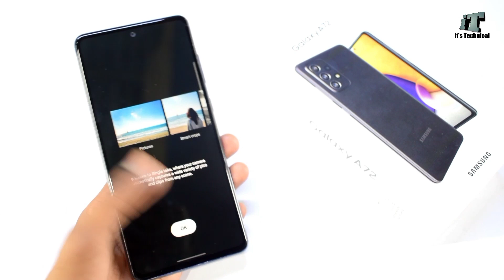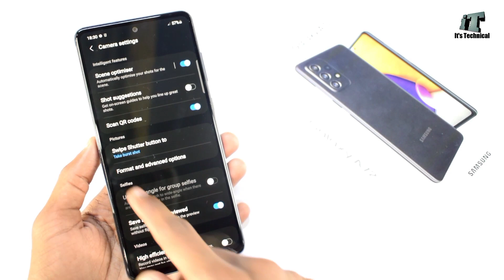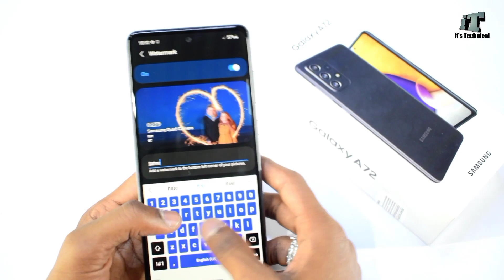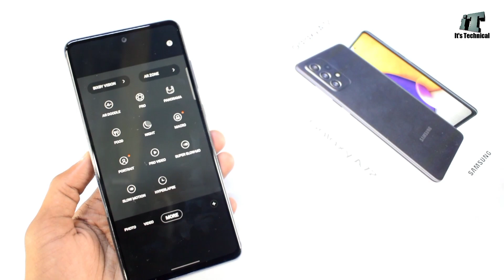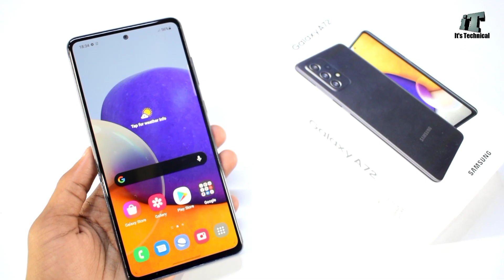Samsung A72 Camera Features | Settings | Hidden Tips & Tricks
About...
Dosto aaj is video me hum baat karenge Samsung Galaxy a72 ke camera features Bataya hu aap Dekna is video ko kyu ki bahtreen features Bataya hu bahtreen shots ke liye aap Dekna is video ko Pura Zaroor aur isi phone ke top 60 se Ziyada features Wala video dekna hai to Link neeche hai : Thanks

Hi...